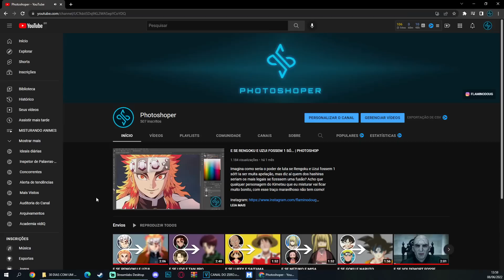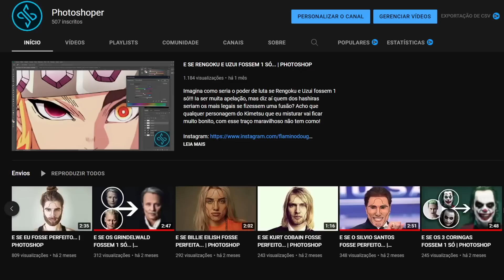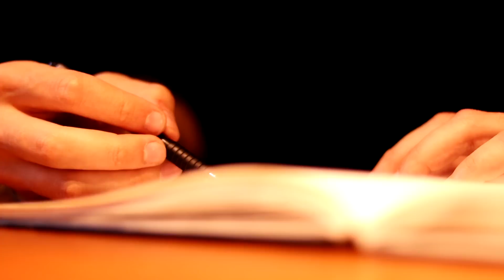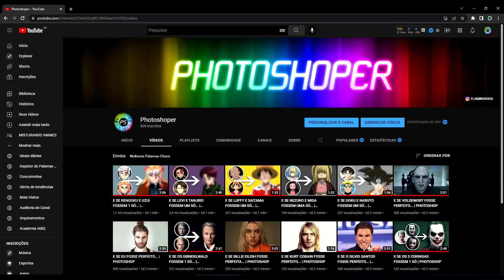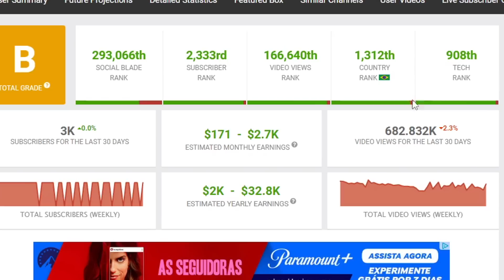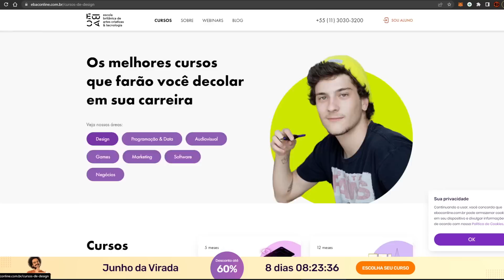FIZ UM CANAL DO ZERO NO YOUTUBE | RESULTADO DE 30 DIAS...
Foi divertido passar 30 dias criando um canal do zero no youtube, pq senti a sensação de estar voltando no tempo mas sem a preocupação de se daria certo ou não, e como foi com conteúdo de photoshop, foi extremamente prazeiroso de produzir os conteúdos. Deixei meu segredinho no vídeo de como começar a pensar em um tipo de conteúdo espero que seja útil. Acho o youtube a melhor plataforma para criadores de conteúdo disparadamente na frente de todas as outras, então sempre estarei indicando que novas pessoas comecem uma experiência no youtube.